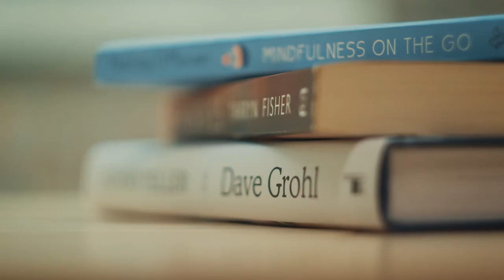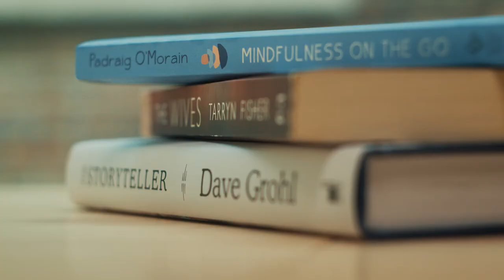Meet Anna: Chang School Learner, Certificate in Publishing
Meet Anna. Anna had a Masters in English, but was struggling to find a career. After a long-time mentor suggested publishing, Anna enrolled in the Certificate in Publishing at The Chang School and is now Marketing Coordinator at Harlequin.